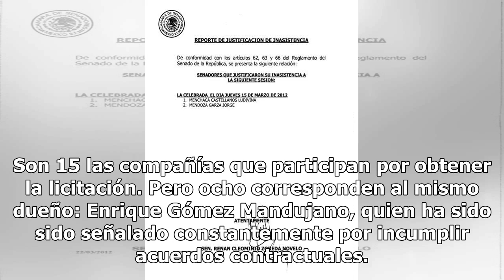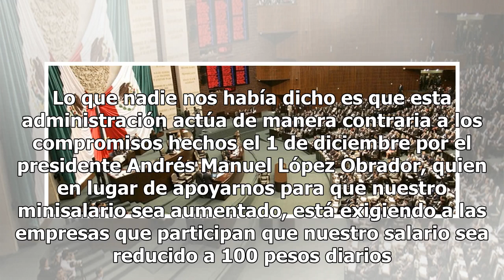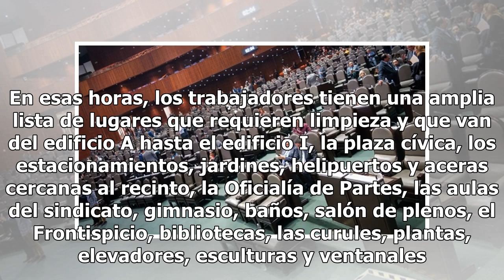Diputados reducen salario de personal de limpieza a 100 pesos al día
Para reducir el gasto de la Cámara Baja, los diputados no encuentran mejor medida, que castigar los sueldos del personal de limpieza. Personal de limpieza en la Cámara no podrá ganar más de 100 pesos al día por mantener limpias las instalaciones (Foto: especial)De acuerdo con lo estipulado en la lic...